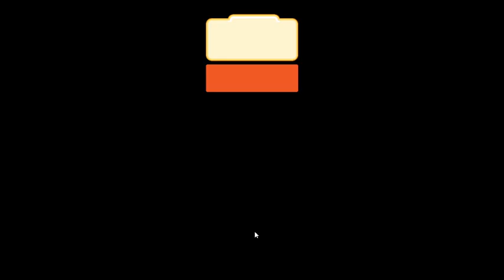Arkadium Jigsaw | Walkthrough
Walkthrough video of the online game Arkadium Jigsaw.